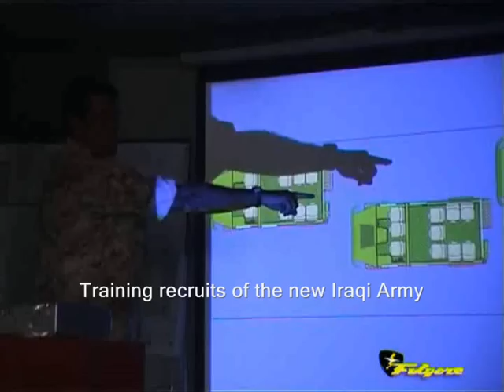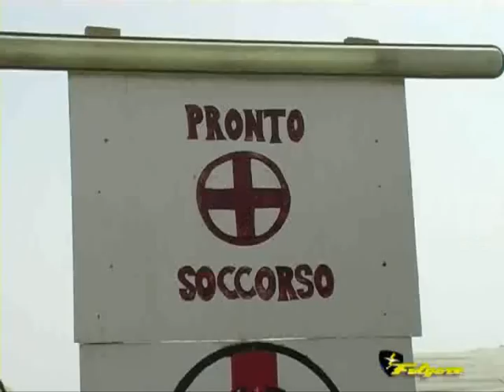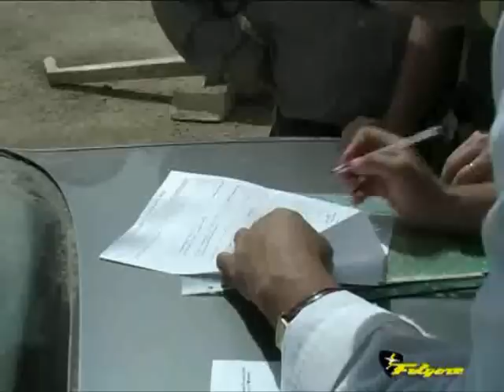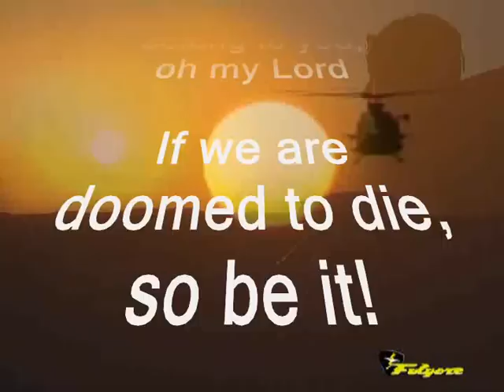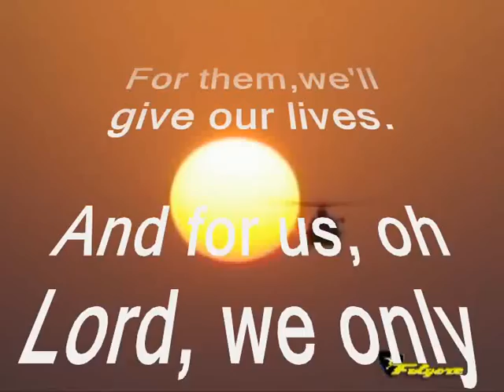Italian Parachute Brigade"FOLGORE" PART 2/2 masters at work!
The Parachute Brigade "FOLGORE" is one of the elite units in the Italian Army and Europe .
In 1941 one complete parachutists Division was operating ,it been born and trained for the occupation of Malta (Herkules Operation) but the course of the war in Africa instead it will be engaged on ground in North Africa from July 1942.
The heroic behavior of the "FOLGORE" division during the battle of El Alamein, where it resisted to the attack carried from The English with two Armored Divions and others four infantry Divisions, generated the respect and the admiration also from the English enemies.
11 November of 1942 in fact, at battle concluded the "RADIO LONDON" transmitted the famous official notice:
"the rests of the Folgore division have resisted beyond every limit of the human possibilities"
In the 21st of November 1942 W. Curchill said :
"We really must bow in front of the rest of those who have been the 'LIONS' of the Folgore Division"

The "FOLGORE" was withdrawn from the forehead of El Alamein the 3 November 1942 without being defeat , at the 2 o'clock of the night, without water and transporting by arms own the tank destroyer weapons. That remained of the Division surrendered to English at 14:35 o'clock of the day 6, after to have exausted all the ammunitions and to have destroyed the weapons ,but without to show white flag and without to raise the hands .

The Brigade "FOLGORE" has been employed in more peacekeeping missions in the recent years .

The first one was the mission in Lebanon in 1982 (one of the first international peace missions ).
In 1991 a Tactical parachutists group was in Kurdistan "Italfor Airone". From July 1992 the Brigade supplies effectives to the operation "Vespri Sicialiani" ( Control of the territory and sensible objetives defense of objects on the national field ).
The "FOLGORE" was an important part of the operation "Restore Hope" (Italfor Ibis) in Somalia 1992.
A parts of the Brigade have been employed more times in the Balkans (Missions IFOR/SFOR in Bosnia and KFOR in Kosovo), with the FMP Peace forces in Albania and INTERFET Mission to Timor East .
The Folgore participates to the operation OldA Babylon in Iraq.
And from the 2007 takes part to the Operation Leonte 2 in Lebanon .